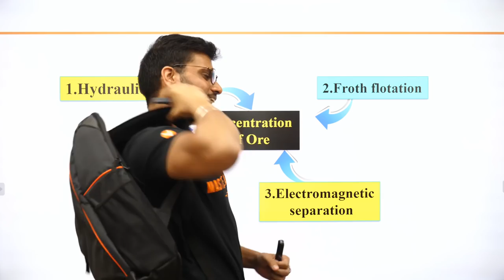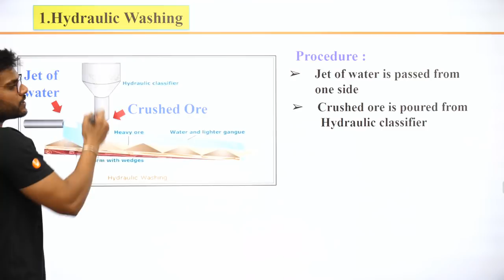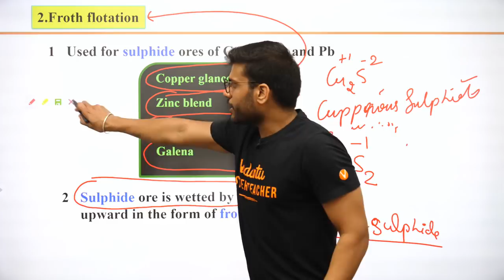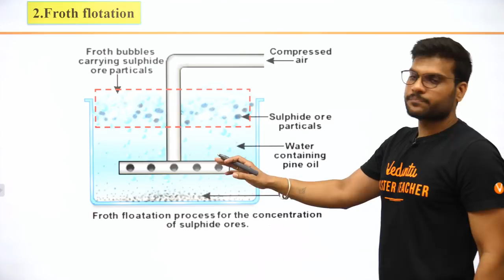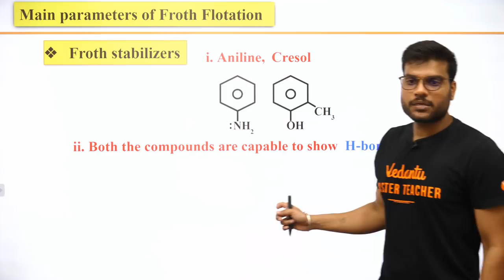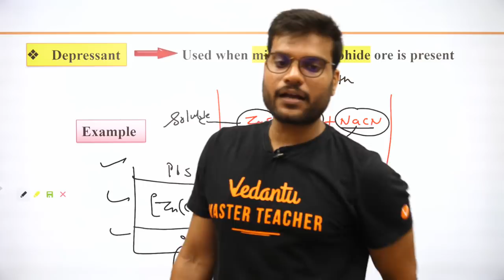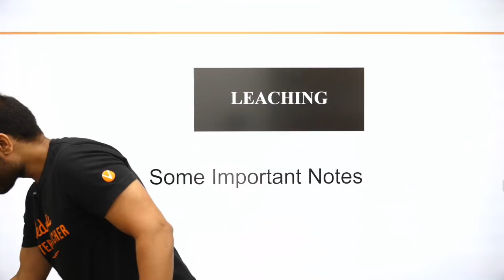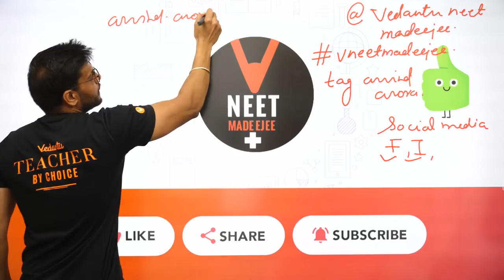Metallurgy | Lecture - 2 | Concentration of Ore | 12th CBSE | NEET JEE | Arvind Arora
🚀📚 👉JOIN OUR TELEGRAM GROUP NOW! For Access to the Session, PDF, Study Materials, and notes.

🤙📲💬Click here to send your query to your favorite Master Teacher via Whatsapp

In This Video students can learn Concentration of Ore (Froth Flotation, Hydraulic Washing, Magnetic Separation, Leaching) for NEET JEE & 12th CBSE students by Arvind Arora (Your Chemistry teacher)

In today's session, Master Teacher Arvind Arora sir takes you through the important topics of metallurgy lecture 2, as it is one of the most important and scoring topics in the Subject Chemistry for NEET Exam Preparation.

Arvind sir enlightens you with class 12 exam and neet preparation strategy for chemistry and how to revise crucial topics like Metallurgy, Froth Flotation, Hydraulic Washing, Magnetic Separation, Leaching quickly and effectively.

1)Metallurgy
2)Froth Flotation
3)Hydraulic Washing
4) Magnetic Separation
5)Leaching

This session will mainly be around Metallurgy class 12 Chemistry Chapter 6. In today's class, Arvind Sir will talk about the topic and share some preparation tips on how to prepare for the neet exam.